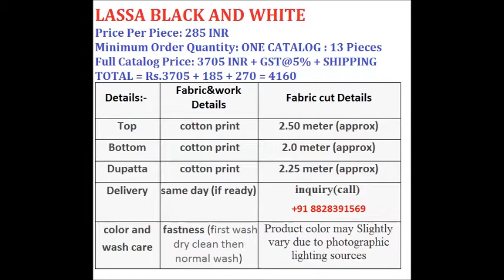LASSA BLACK AND WHITE COTTON PRINTED WHOLESALE